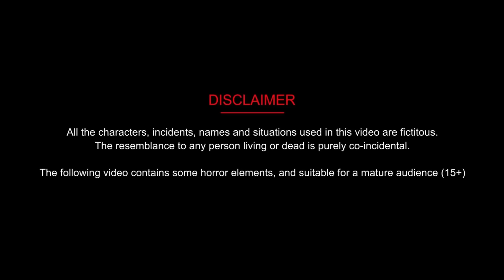नया जादुई हैंड बैग | Moral Story | Bedtime Story | New Latest Story | Cartoon Video